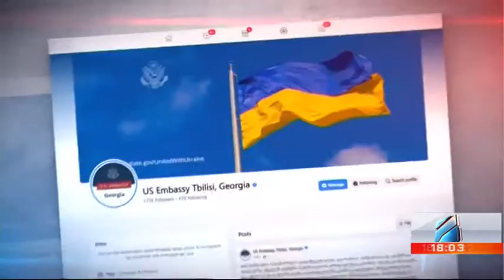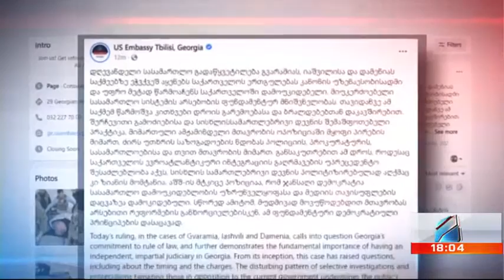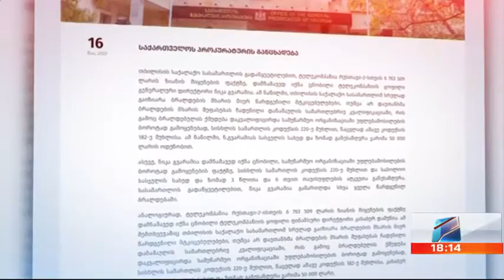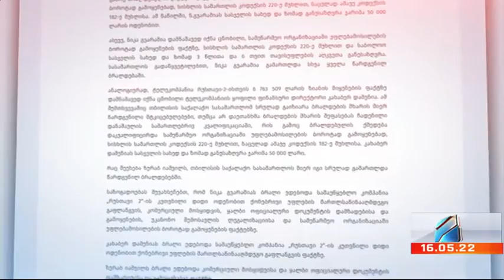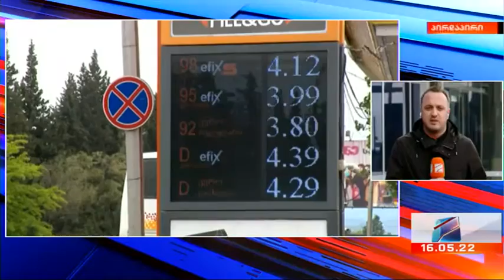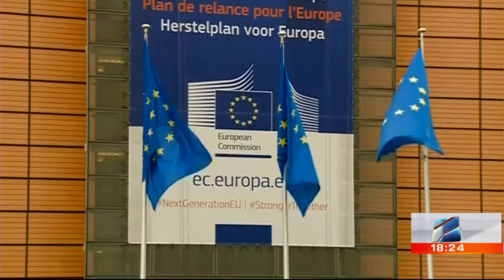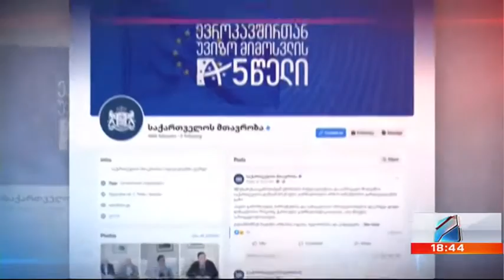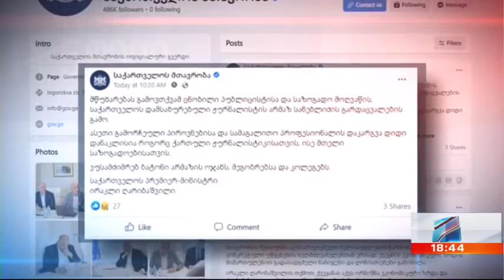კურიერი 18 საათზე-2022.05.16